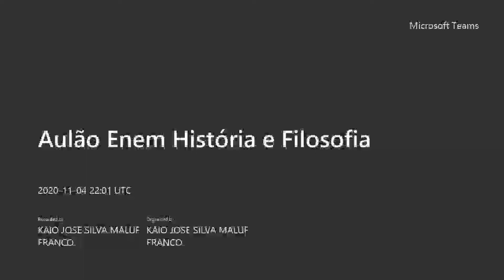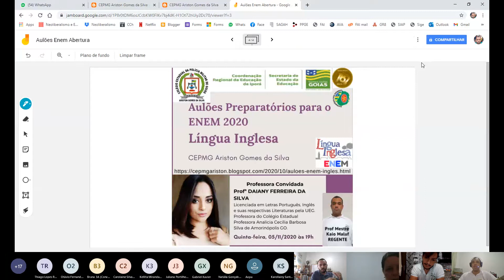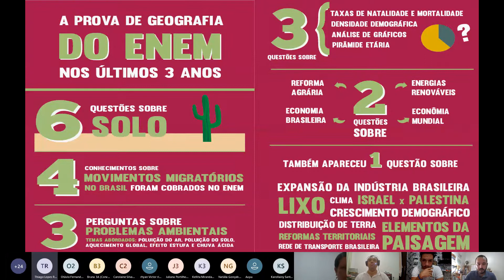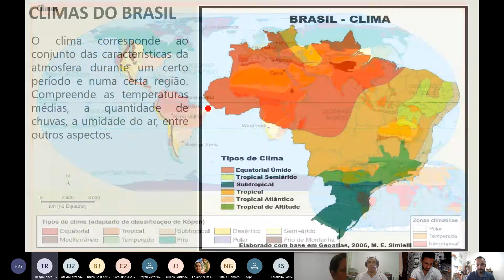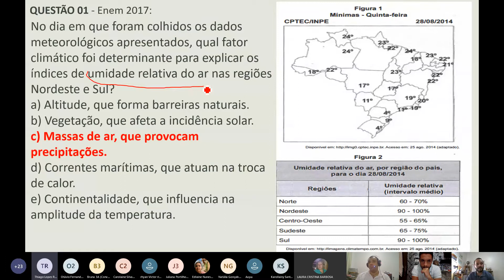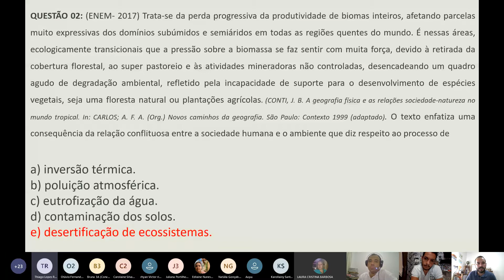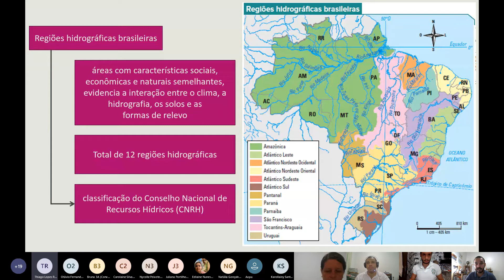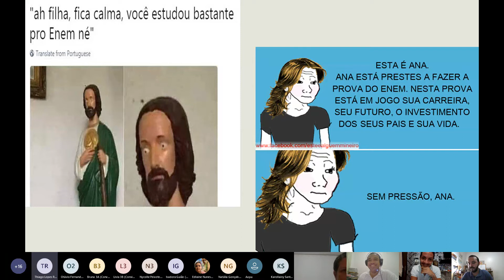Aulão Preparatório para o Enem 2020 CEPMG AGS - Prof Ms. Thiago Rocha